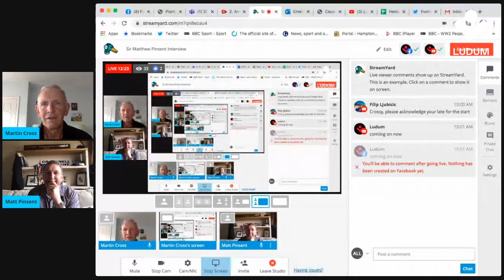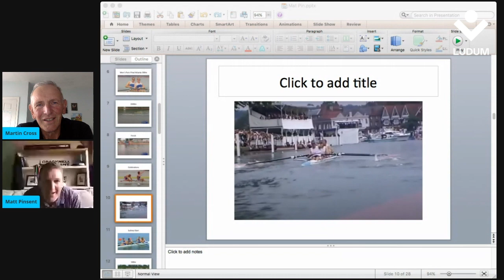Olympic Rowing Legend | Crossy's Corner with Sir Matthew Pinsent - Part 1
Sir Matthew Pinsent is universally known throughout the rowing community, both as an outstanding Olympic Athlete with four Gold Medals from consecutive Olympics, but also as a broadcaster and Steward of Henley Royal Regatta.

Martin catches up with Matthew during lockdown to discuss highlights of Matthew's rowing career as well as getting all the latest HRR gossip as the regatta announces it's plans for the 2020 Regatta.

This is the first video in a series of three.
0:00 - Introductions
0:44 - Henley 2020 Plans!
2:50 - Who are some of the rowing stars who’ll be featuring?
4:10 - Will blazers be part of the dress code?
5:45 - Any surprises from any of the guests?
8:05 - Do you see the Olympics happening in 2021?
9:45 - When will Henley make a decision about 2021?
11:52 - Matt’s celebration ‘incident’ at Henley in 1998
15:00 - Was it impulsive?
16:15 - A question from YT - Will the extra day in 2021 still go ahead?
19:07 - Discussing Matthew’s “Zoom background”